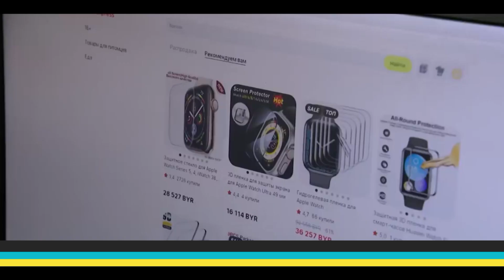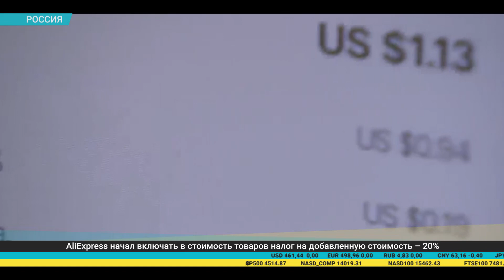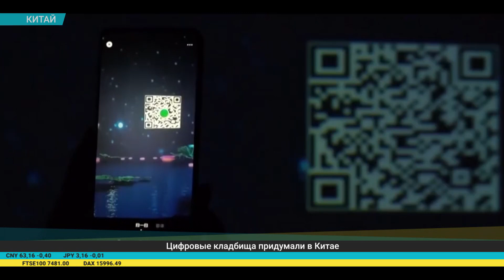Дайджест экономической прессы